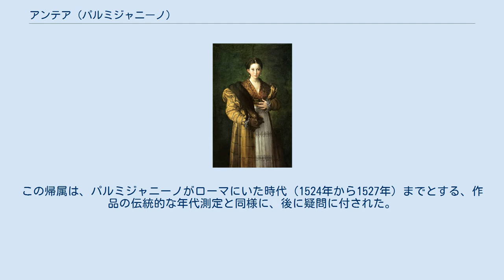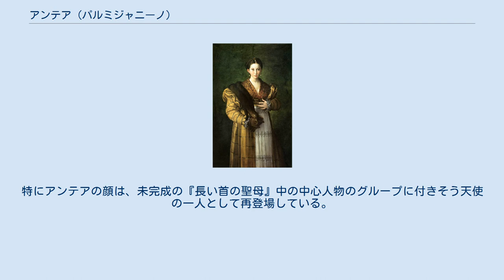アンテア (パルミジャニーノ)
『アンテア』（伊: Antea)、は、1525年頃に制作された、イタリアのマニエリスムの芸術家パルミジャニーノによる絵画である。絵画は現在、イタリアのナポリにあるカポディモンテ美術館に所蔵されている。 この作品は、1671年にパラッツォ・デル・ジャルディーノのファルネーゼ・コレクションの一部として言及されている。17世紀の終わりに、絵画は、パルマのパラッツォ・デッラ・ピロッタにあるドゥカール・ギャラリーに移された。 1816年から1817年のパレルモでの短期間を除けば、1734年以来ナポリにある。第二次世界大戦中、絵画はモンテ・カッシーノに移され、そこを占領中のドイツ軍に盗まれて、ベルリンに運ばれ、次にオーストリアのアルタウッセの岩塩鉱山に移されて、そこから1945年にイタリアに戻った。 ファルネーゼ・ドゥカール・ギャラリー（1725年）の解説では、ベンヴェヌート・チェッリーニとピエトロ・アレティーノの両方によってローマの有名な遊女として言及されている「アンテアの肖像」、または「パルミジャニーノの最愛の人物」であると記載されている。
この帰属は、パルミジャニーノがローマにいた時代（1524年から1527年）までとする、作品の伝統的な年代測定と同様に、後に疑問に付された。
豪華であり、かつ流行であった衣服の研究により、女性がパルミジャニーノの娘、恋人、または使用人のいずれかである可能性があるという仮説が導かれた。
 この時期の芸術家の間で一般的長な慣習であったように、パルミジャニーノは後に作品に戻って、以後の作品で再利用するために要素を借りた。
特にアンテアの顔は、未完成の『長い首の聖母』中の中心人物のグループに付きそう天使の一人として再登場している。
 ^ Ekserdjian, David (2006). Parmigianino. New Haven: Yale University Press. pp. 154